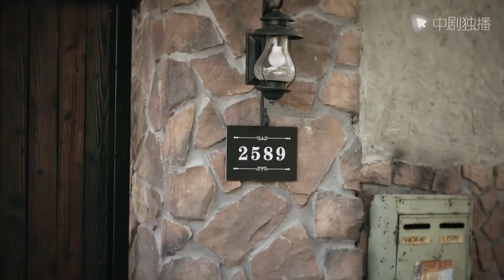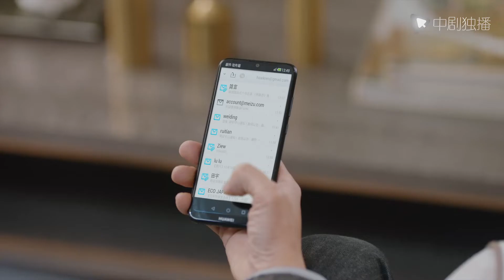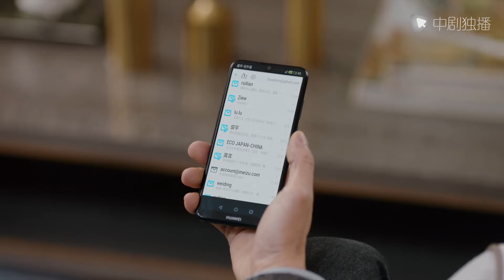【Español Sub】Investigador 48｜doramas chinos｜Wan Qian, Zhu Yawen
► Sinopsis:
Educado para ser el sucesor de un gran conglomerado, es un hombre distante, inteligente y arrogante que es el soltero más buscado de la ciudad capital.
Y ella fue su primer amor. Regresó con un secreto y se convirtió en asistente del presidente.
Hasta que un día, hubo un escándalo en la empresa: ¡ella era la novia secreta del CEO!